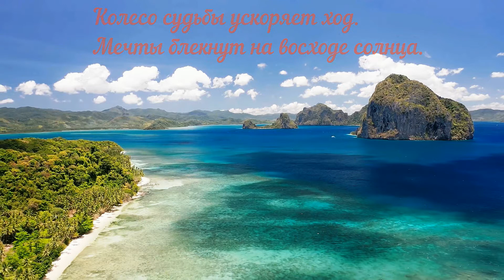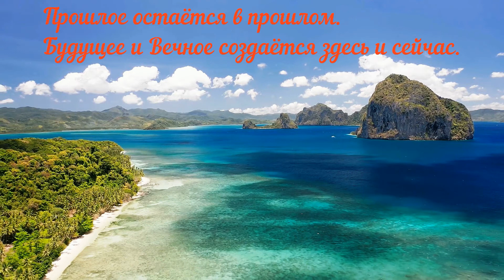Меняется всё и ты не останешься прежним.